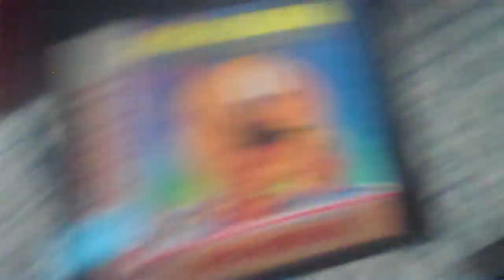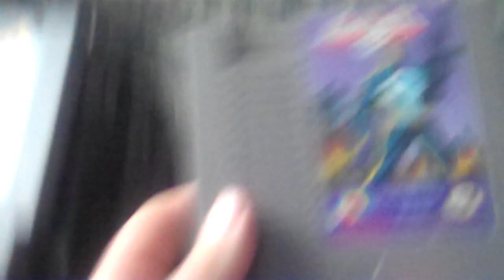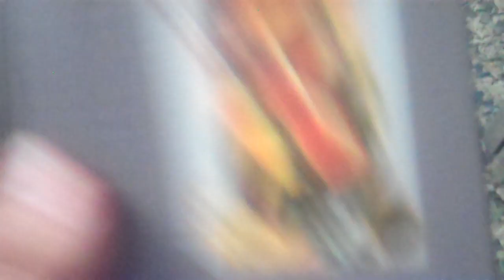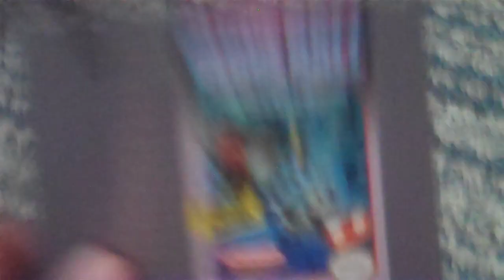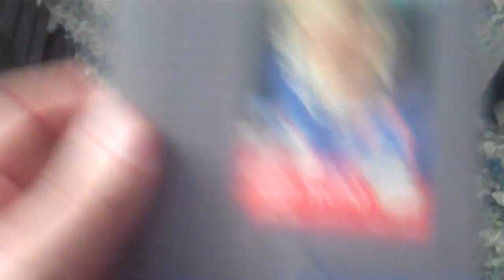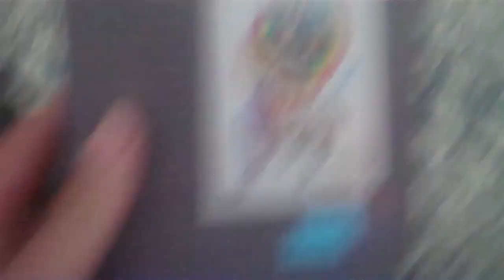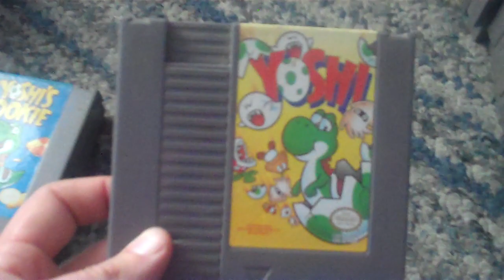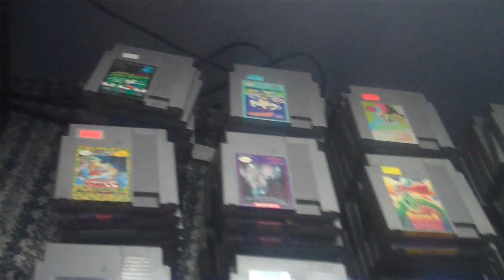My Nintendo NES Game Collection 2020 Edition Part 2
In the second part of the NES game collection. I will be showing you the rest of my NES game collection. I hope you like the NES game collection and I will see you in my next game collection with the Nintendo Game Boy game collection. :)